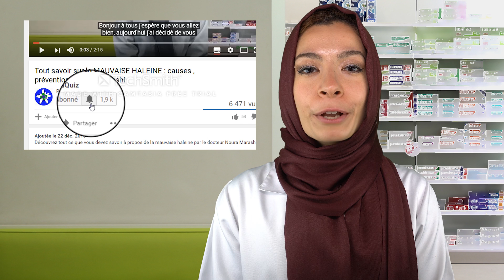CALCIUM : Rôles, Carence, Besoins Journaliers, Aliments en 2 min !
Les bienfaits du calcium pour notre santé, les sources alimentaires et les recommandations par le Dr Noura Marashi (docteur en pharmacie).
Le calcium est un minéral qui se trouve principalement aux niveaux de nos os et de nos dents.
Il a de nombreux rôles dans notre organisme, il participe notamment à la contraction musculaire, à l'activation d'enzymes, à la libération d'hormones .
Les besoins journaliers en calcium pour un adulte sont de 1g à 1,3g, ils peuvents être comblés par une alimentation riche en produits laitiers et aliments contenant du calcium.
Sachez que les principales sources alimentaires de calcium sont : les graines, les légumes secs, l'orange, le cassis, le kiwi ...
Il faut noter que l'absorption du calcium est favorisée par la vitamine D.
N'hesitez pas à liker, partager la vidéo pour informer un maximum de personnes.

Chapitres
0:00 Introduction
0:11 Quel est le rôle du calcium au sein de notre organisme ?
0:49 Carence en calcium : complications et signes
1:05 Pourquoi prendre du calcium ?
1:20 Interactions du calcium
1:33 Aliments qui diminuent l'absorption du calcium, vitamine qui favorise l'absorption du calcium
1:45 Besoins journaliers en calcium
2:02 Aliments riches en calcium
2:11 Fin

Les livres et e-book (diabète de type 1 et 2, hypertension artérielle, douleurs et anti-douleurs, ...)

Découvrez tout ce que vous devez savoir à propos de la vitamine D